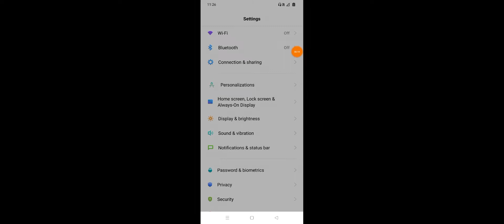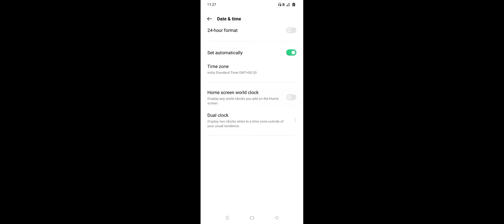Vivo Y21 Date & Time And Language Setup